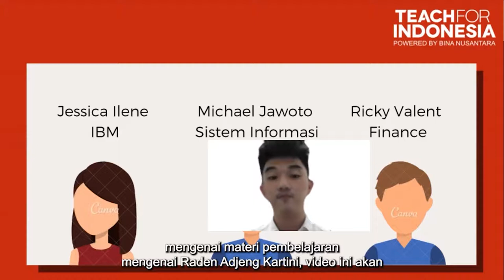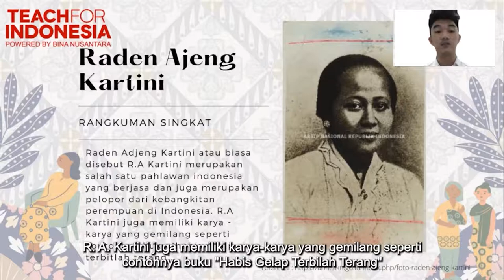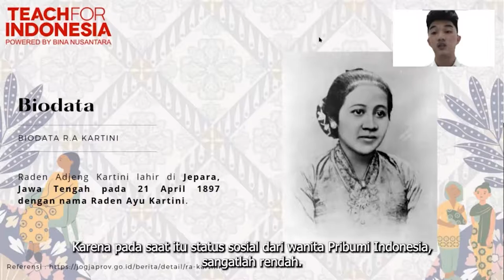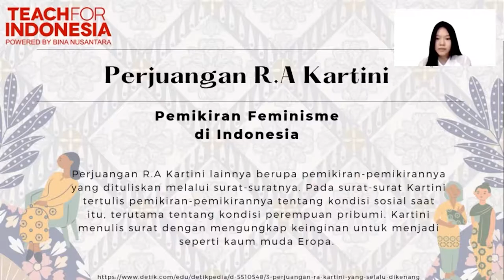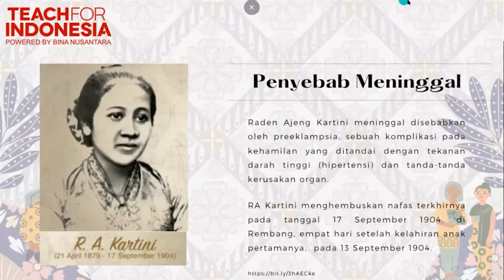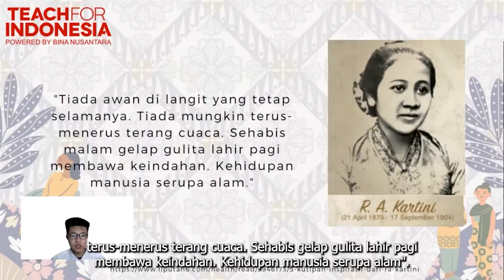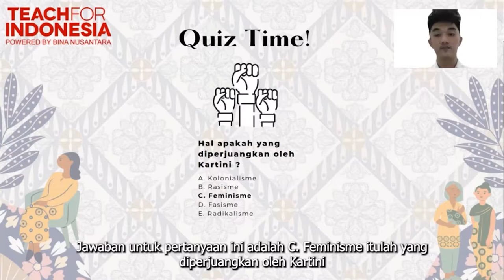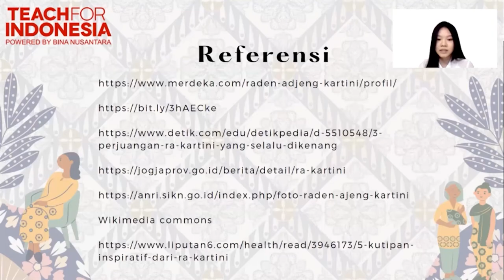08. RA Kartini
Credit title:

Subject Matter Expert :
1. Afourli Daven Tamboto
2. Jarell Ong